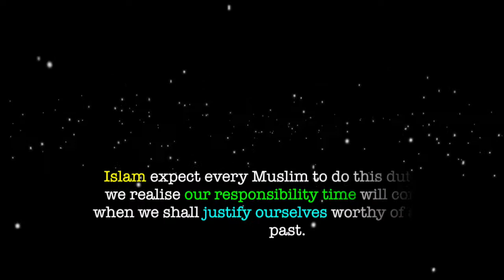Imran Khan (PTI)- Last Hope of Pakistan